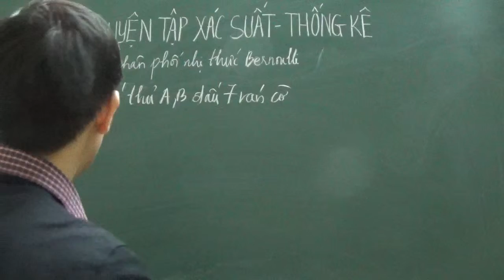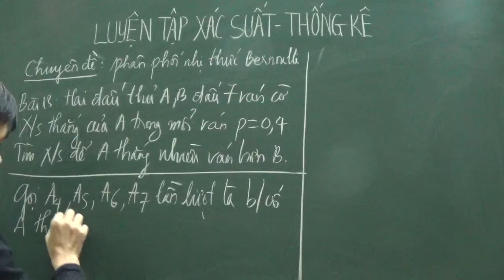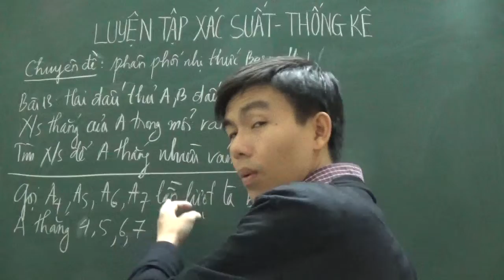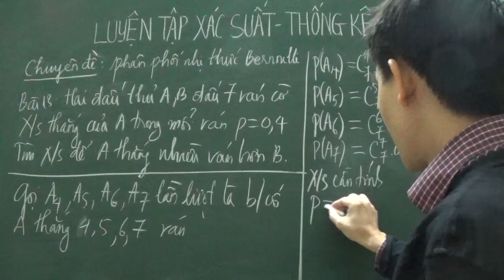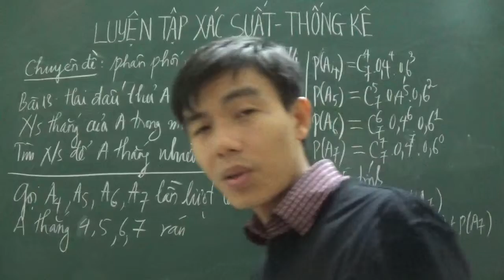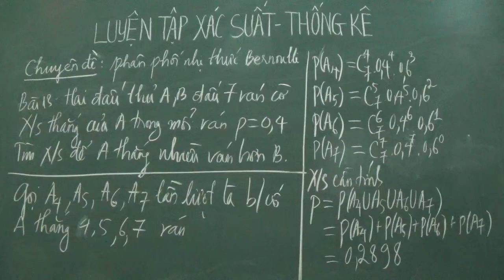[Đại học] - Xác suất thắng khi chơi cờ (Đề thi xác suất ĐH Bách Khoa TPHCM)